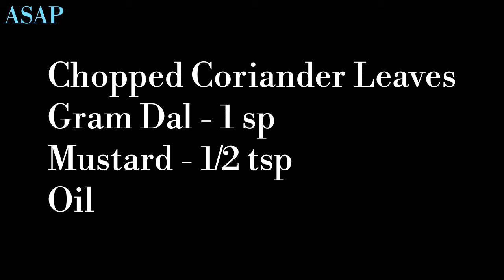Soft Idly, Dosa And Kuzhi Paniyaram Recipe || How to Make Easy 3 Breakfast For Beginners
Idly, Dosa And Kuzhi Paniyaram Recipe / Simple Recipe Very Easy to Prepare, Soft Idly Like A Kushboo Idly